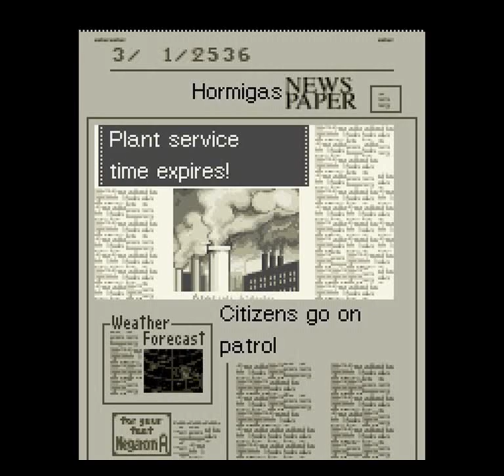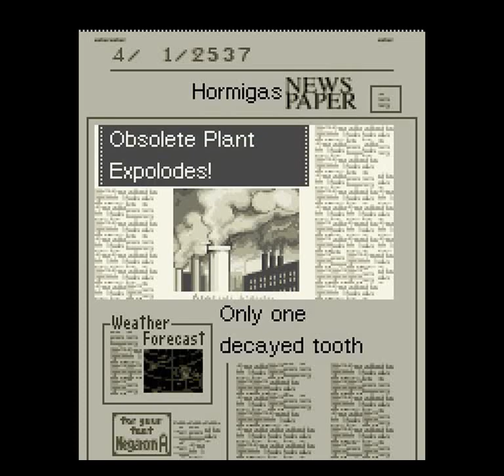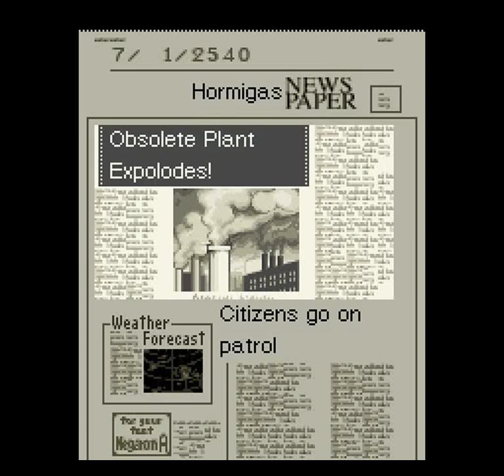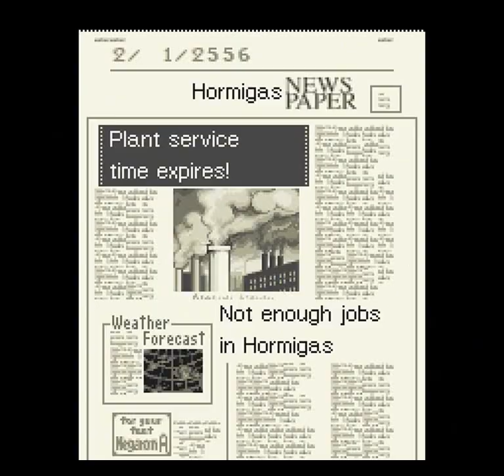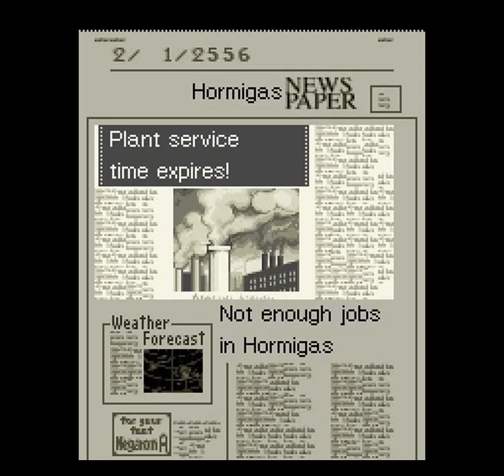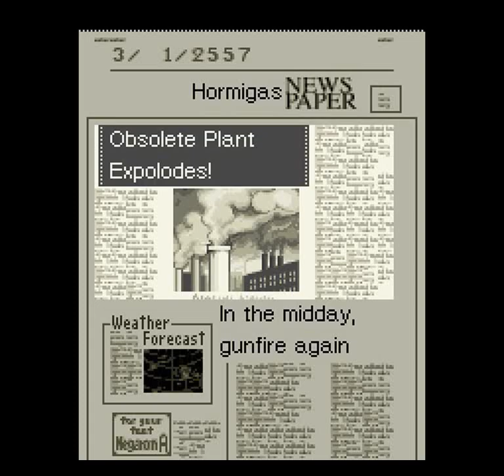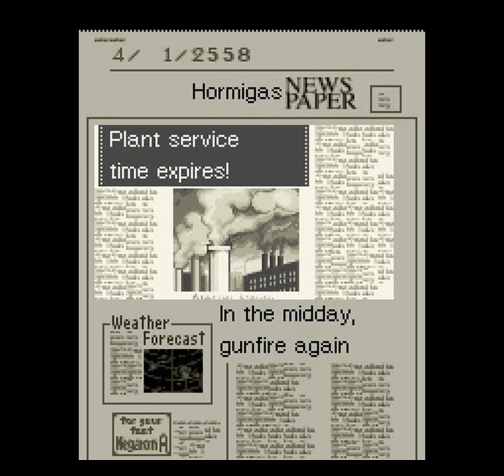Sim City 2000 (SNES) - Go to the Space Part 18: 2527-2563